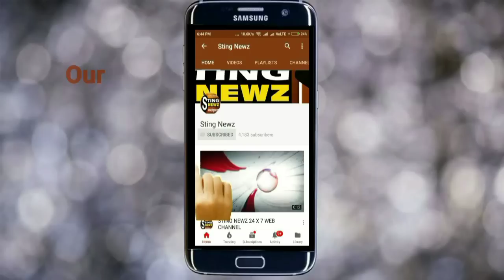কেষ্ট পালকে প্রার্থী করে বিজেপি নেতারা জেতানোর জন্য লক্ষ লক্ষ টাকা দাবি করেছিল: উজ্জল বিশ্বাস